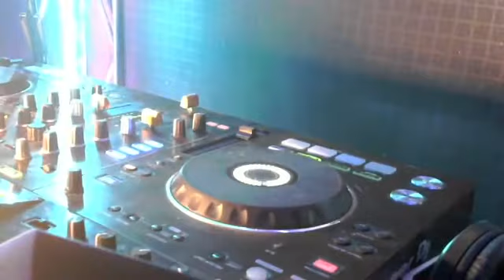DJ YUGENX STAR FACEBOOK SEASON 2